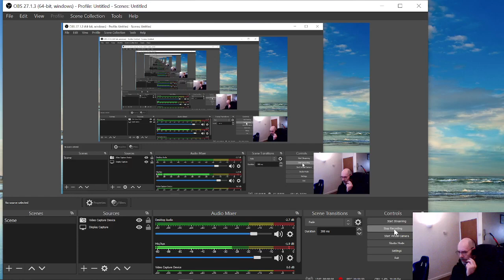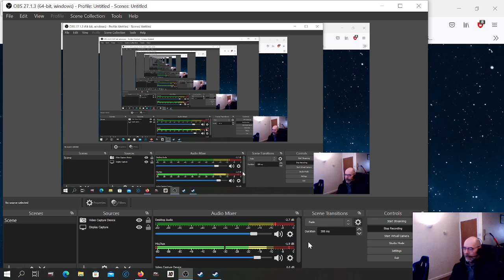Bong Cloud and stay there ! - sometimes chess is awesome - The art of winging it..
Easily my favourite game this year despite the elo.
The art of winging it.